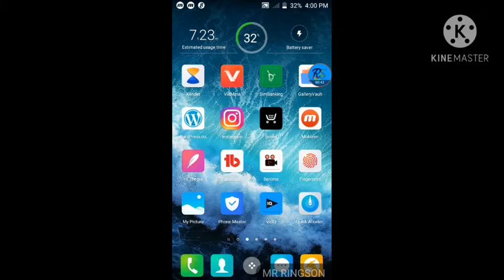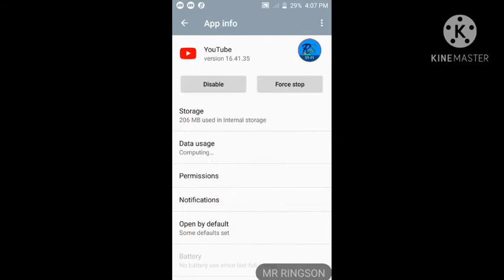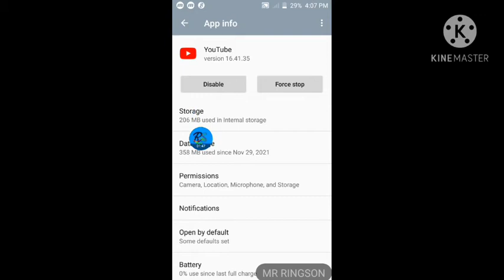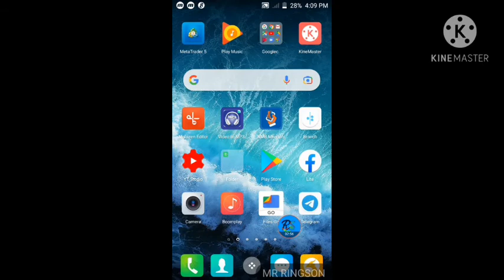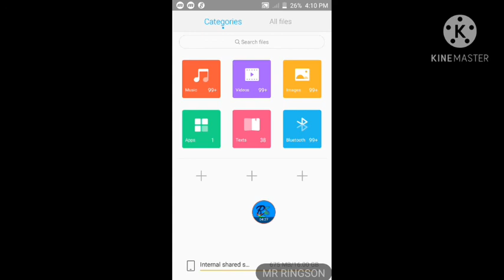Jinsi ya kuongeza nafasi kwenye simu/how to increasing phone storage 2022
In this channel you will learning different knowledge and skills in;

1- financial
 + make money, save money, invest money, control money and others issue's concerns financial

2- Marketing
 + online marketing, physical marketing and others skills, education and knowledge in marketing issue's.

3- YouTube channels
 +how to growing your YouTube channel, tip's and tricks and all things based on YouTube channels

I also making video based on the comments that you give to my video.

If you have any question your free to asking and I  will make that video for you.

Thanks